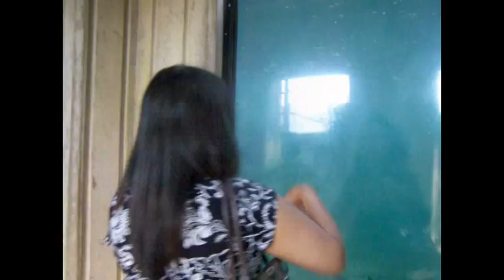Columbia Gorge 2010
Oregon / Washington Border